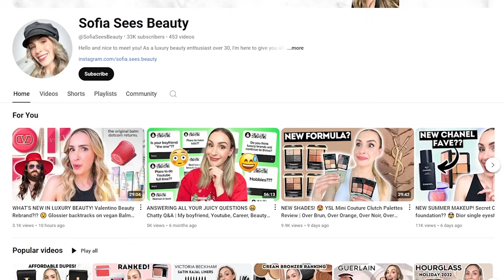BEST TRAVEL MAKEUP! 🤩 What's in my luxury beauty travel makeup bag + packing tips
➡️ OVERVIEW
Hi friends! Summer is here and many of us are packing up for summer holidays! This video is all about my all time favorite luxury beauty travel makeup favorites. These are the best makeup products for travel that are easy, effortless, and multitasking. Hope you enjoy!

Travel makeup bag
Label Maker
Travel pump bottles
Chanel Les Beiges Eau De Teint Water Fresh Tint - Medium Light
Make up for Ever HD Skin All-in-One Face Palette - Palette : Light to Medium
Sonia G Face Pro
Sonia G Smooth Buffer
Travel Fragrance atomizers